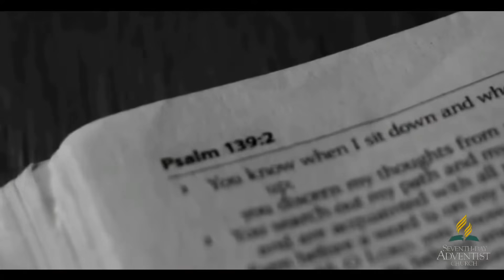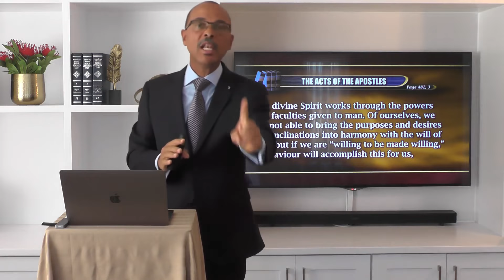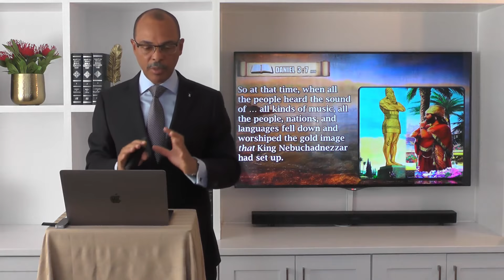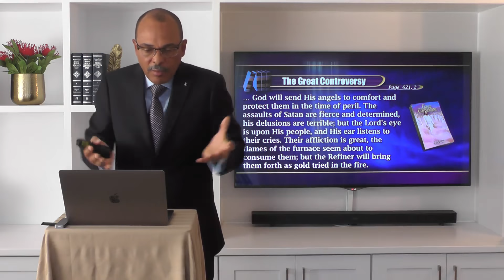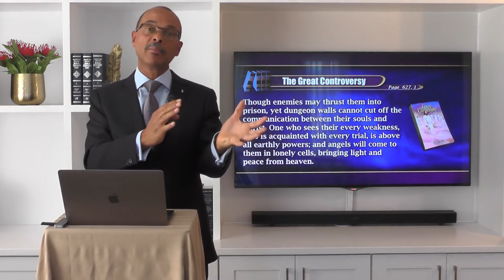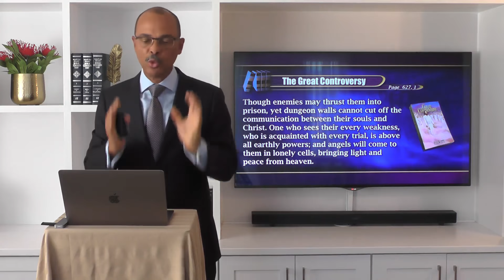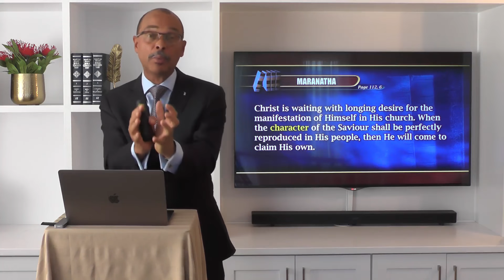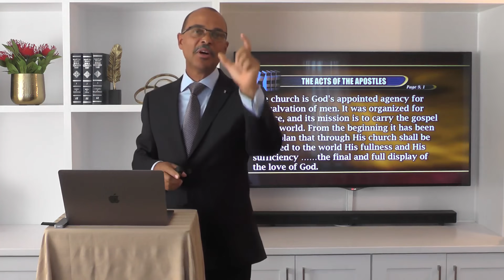Fire Proof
Main service 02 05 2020
Brian Hall